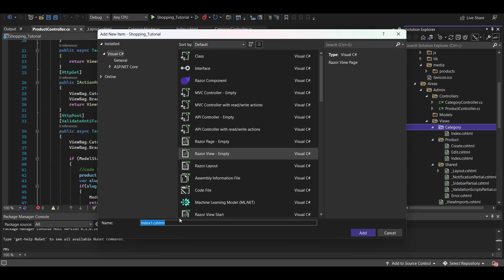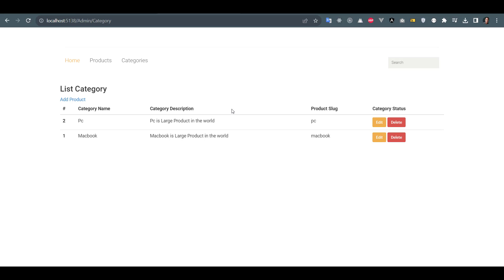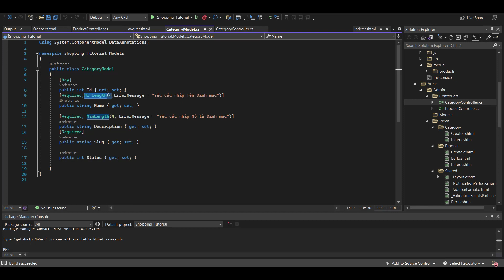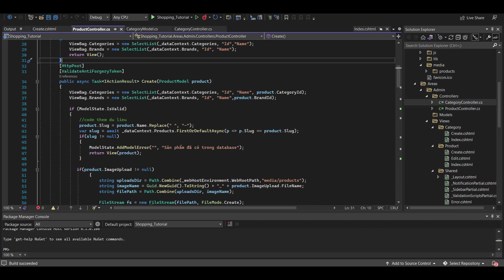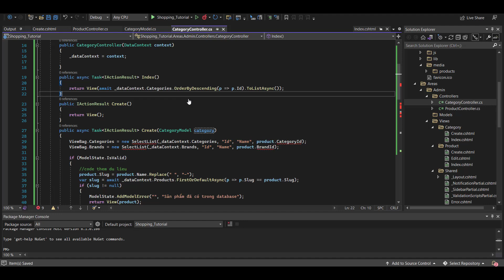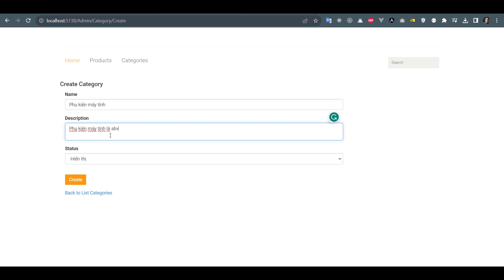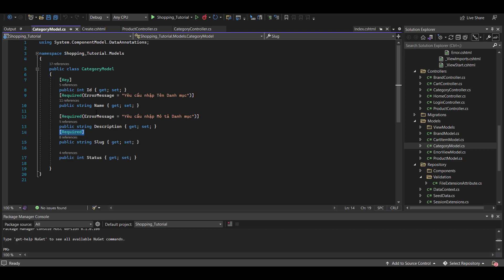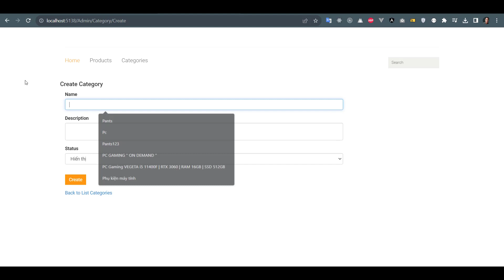Bài 26: Thêm danh mục sản phẩm | Web bán hàng Asp.net EF Core 6